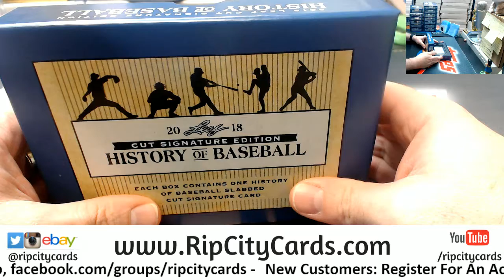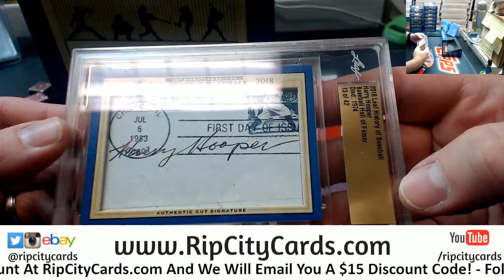2018 Leaf History of Baseball Personal Corey 3